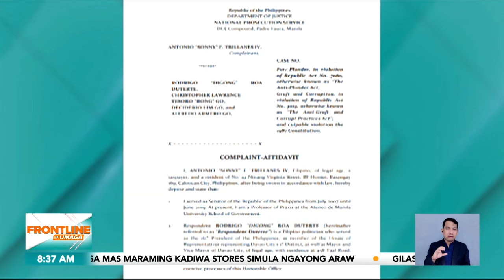Plunder complaint vs. ex-pres. Duterte at Sen. Bong Go, isasampa ni Trillanes I Frontline Sa Umaga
FrontlineSaUmaga I Magsasampa ng reklamong murder si dating senador AntonioTrillanesIV laban kina dating pangulong RodrigoDuterte at Sen. Bong Go ngayong Biyernes, July 5.

Kaugnay ng balitang 'yan, nakapanayam ng News5 si dating senador Trillanes.